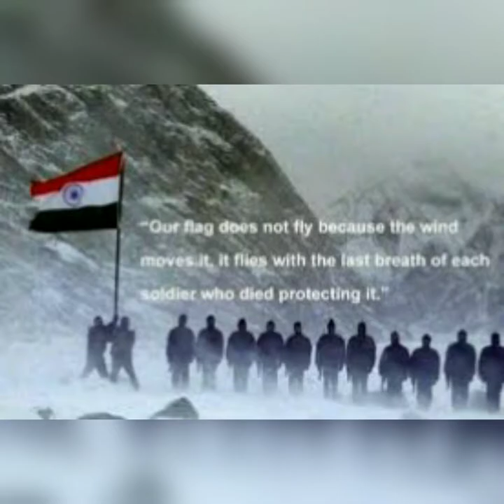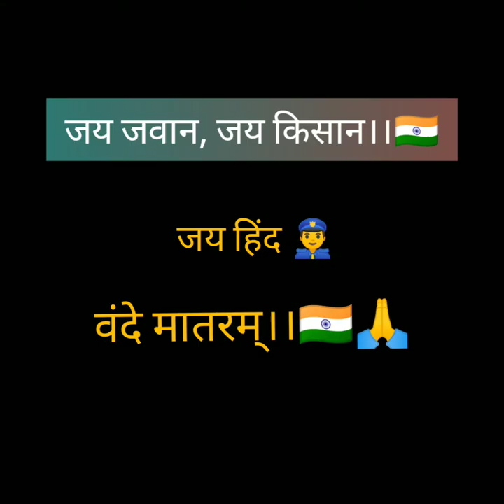Teri Mitti - Kesari | Female Cover | Sudha Jain | Akshay Kumar & Parineeti | Arko | B Praak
Naa Poochho Jamane Ko,
Kya Hamari Kahani Hain,
Hamari Pehchaan To Sirf Ye Hai
Ki Hum Sirf Hindustani Hain :)

Connect with Sudha :-

Your valuable feedback/ suggestions are always welcomed :)